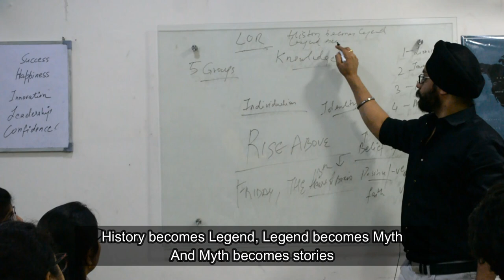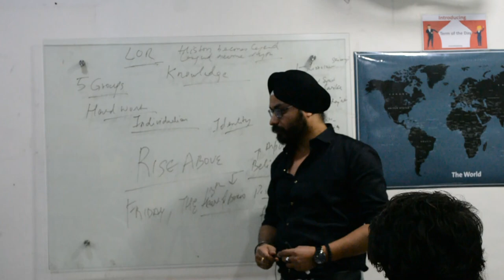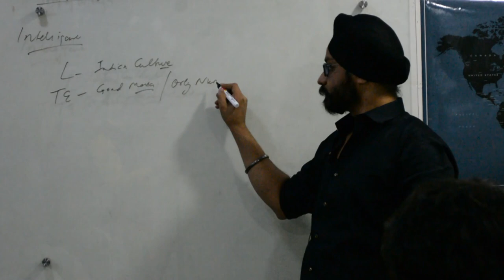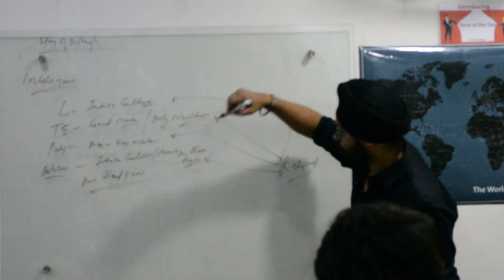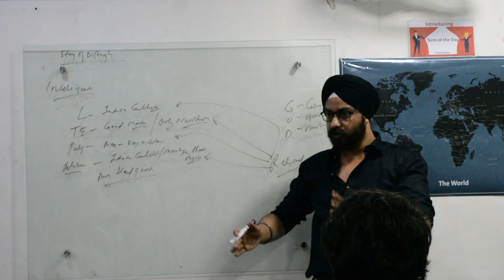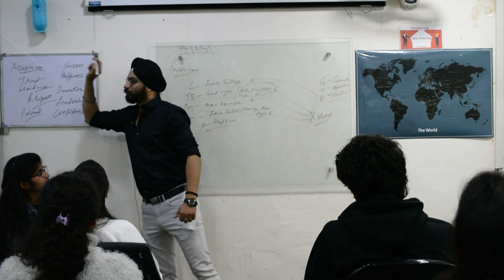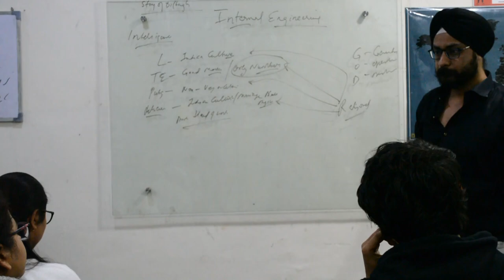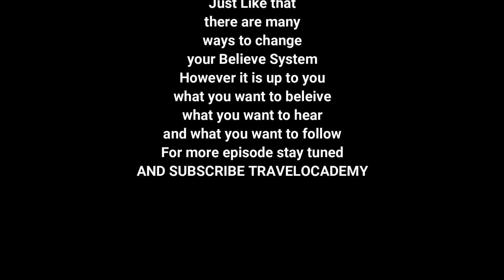Rise Above by Mr. Dilbagh Singh- Part (2/5)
Finally the most awaited session riseabove with Mr. Dilbagh Singh is out on our YouTube channel!

LEARN FAST. EARN FAST.

Visit us:
B-57, LGF, New Krishna Park, Vikaspuri, New Delhi - 110018